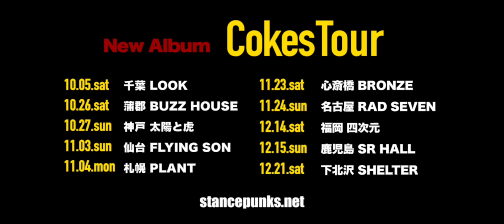NEW ALBUM『Cokes』＆DVD『25th Anniversary SUPER LIVE!!』トレーラー映像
2024年9月25日
NEW ALBUM『Cokes』＆DVD『25th Anniversary SUPER LIVE!!』＆『ザ・ワールド・イズ・マイン』LP盤、３タイトル同時発売決定！！

レコ発Cokes TOUR
10/05(土)千葉LOOK
10/26(土)蒲郡BUZZ HOUSE
10/27(日)神戸太陽と虎
11/03(日)仙台FLYING SON
11/04(月)札幌PLANT
11/23(土)心斎橋BRONZE
11/24(日)名古屋RAD SEVEN
12/14(土)鹿児島SR HALL
12/15(日)福岡 四次元
12/21(土)下北沢SHELTER

ドキュメンタリー映画『すべての若きクソ野郎どもへ』
来春上映予定！！